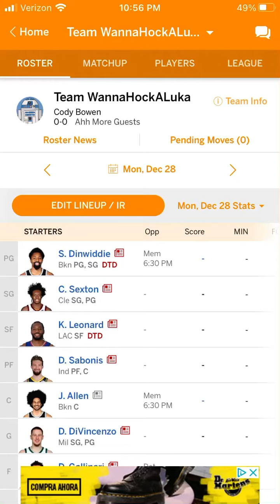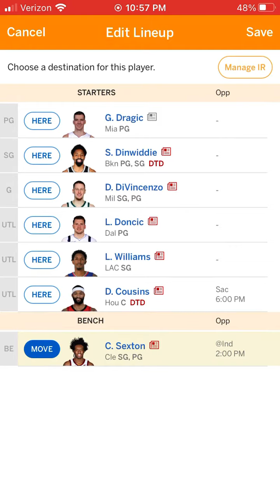SET YOUR FANTASY LINEUPS FOR THE WEEK